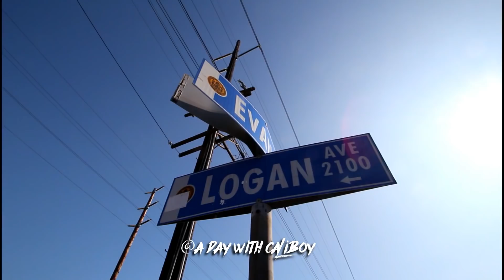Chicano park, Barrio Logan lowrider show in SD (raw footage)